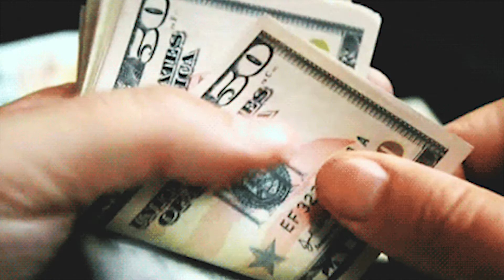Gələcəyin ən sürətli nəqliyyatı - Hyperloop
Salam, mən - Yusif İsaq  kanalıma xoş gəldiniz. Kanalıma  daxil olub, bir-birindən maraqlı videolar izləyin. Zəhmət olmasa,  videoları bəyənib kanala abunə olun. Bununla mənə dəstək olmuş olarsınız.Abunə və dəstək olan hər bir kəsə öz minnətdarlığımı bildirirəm. Hər bir kəsdən mədəni olmağı, etik normalara uyğun hərəkət etməyi xaiş edirəm.İrad və təkliflərinizi mənə öz rəylərinizlə və ya  sosial şəbəkələrdən mədəni  şəkildə bildirə bilərsiniz. Kanalımın məqsədi insanlara yaxşı töhfələr verməkdir.Instagram, Twitter və  facebook dan dostum olub məni takib edə bilərsiniz.